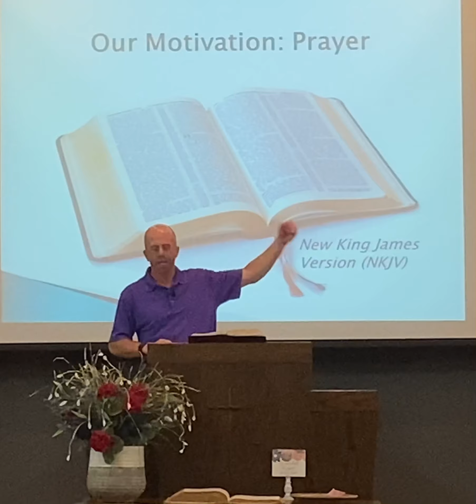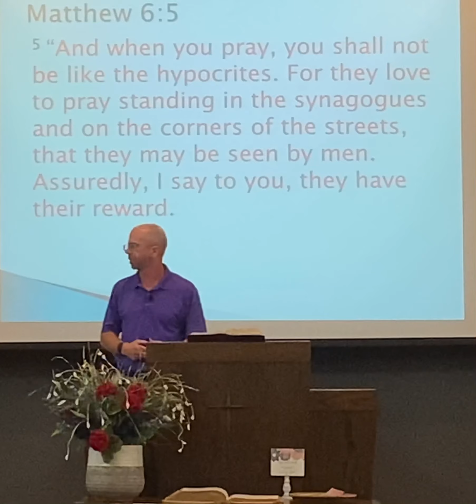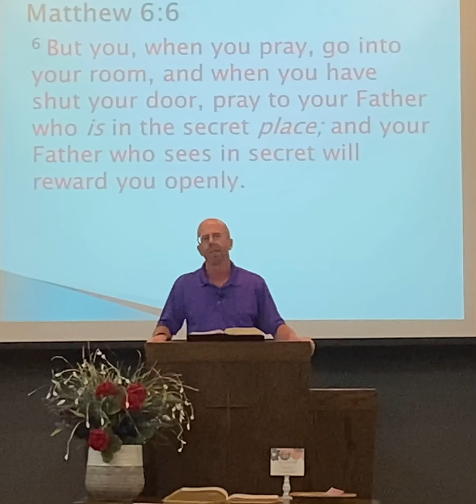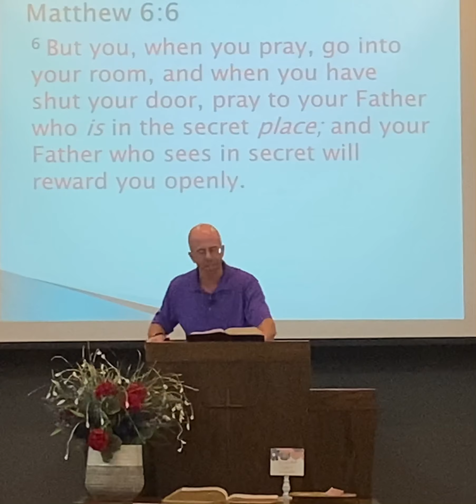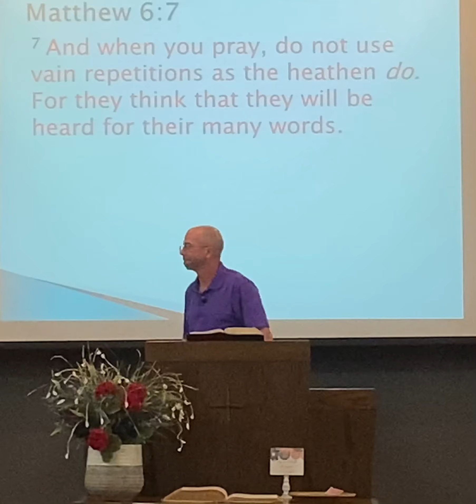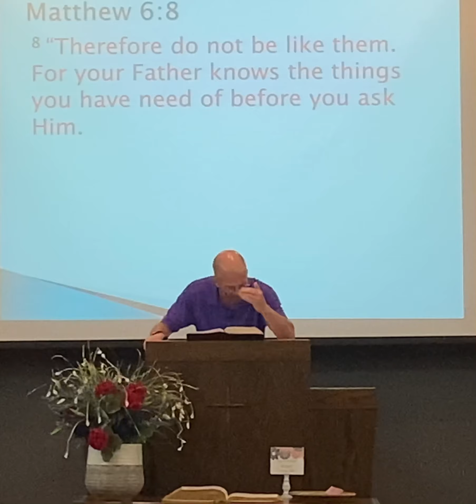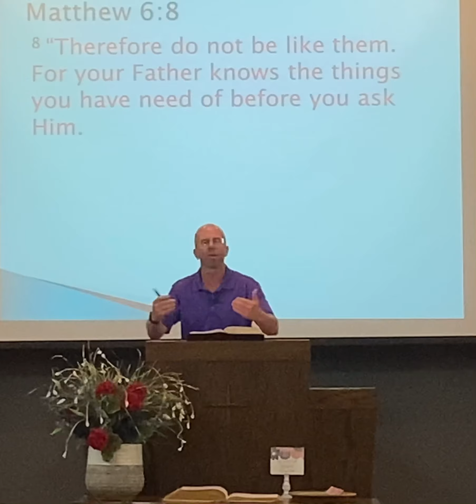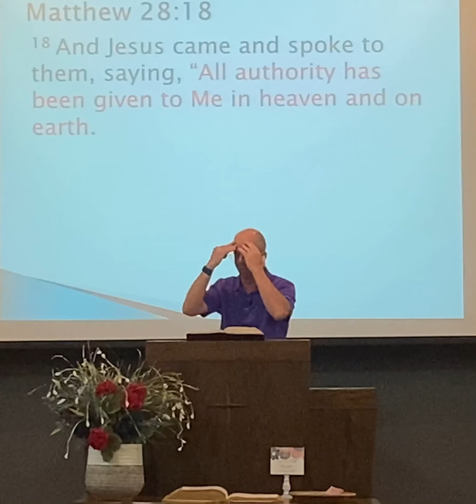Our motivations: Prayer